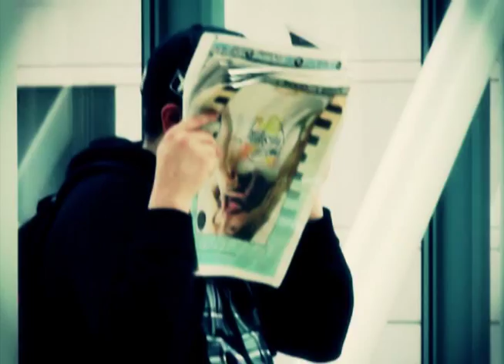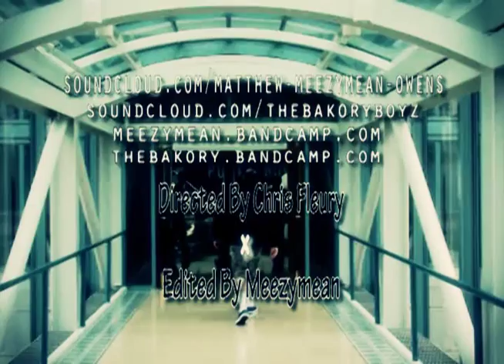L.M.H (LoveMyHaters) - Meezymean Ft Dev The Baker & Tre P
Directed by Chris Fleury & Edited by Meezymean. Off the Mix-tape "SBS" (SlowButSteady) comin' soon!!
LoveMyHaters - Meezymean Ft Dev The Baker & Tre P (Prod by Mickey Valentino)

Suportland!